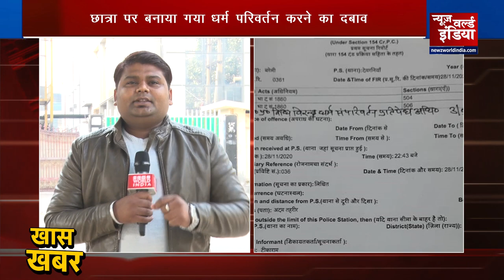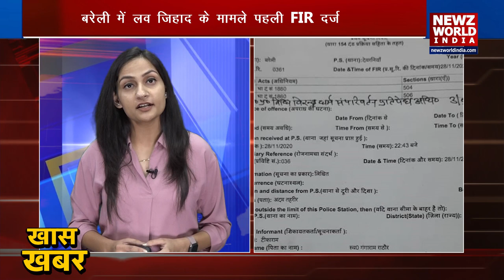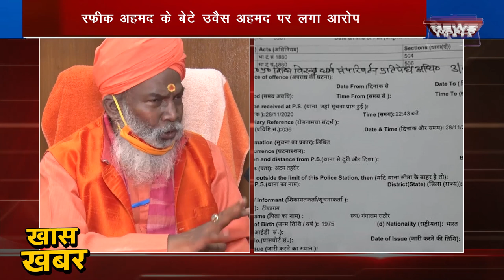| NEWZ World India | NWI NEWS | Khas Khabar |